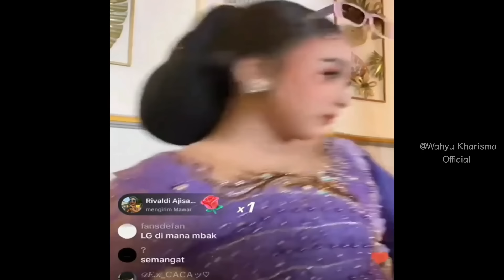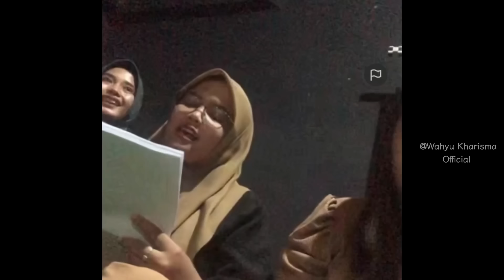TONTON INI BIAR KALIAN GAK PADA PENASARAN...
Jangan lupa tgl 27 February 2024 duo idola akan berkolaborasi bareng.. jangan sampai kita lewatkan yaaaa...